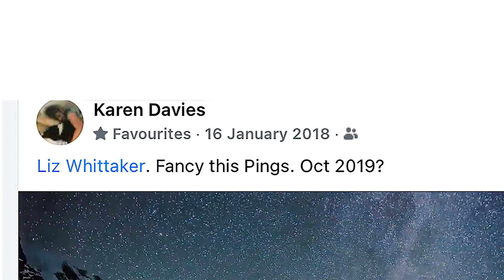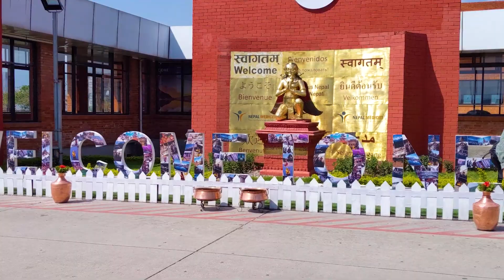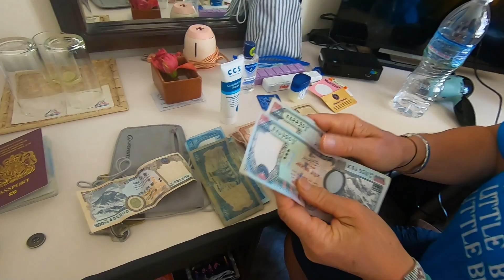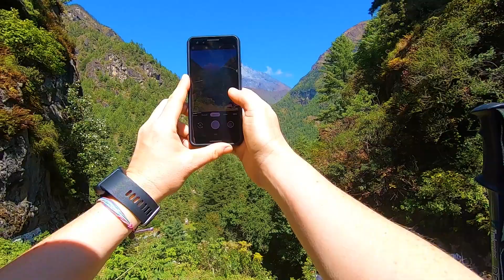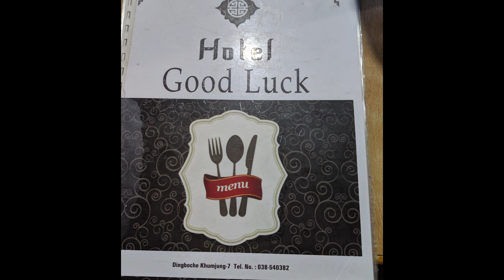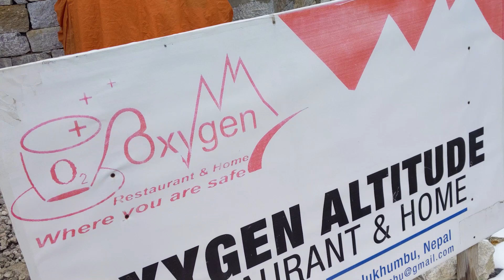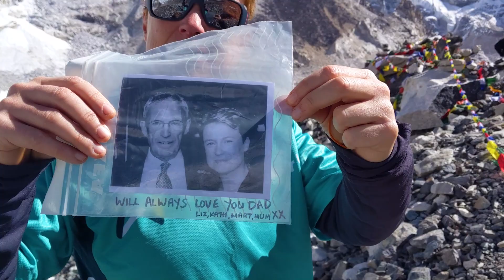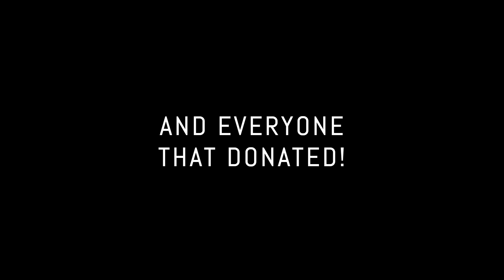BASE CAMP AND BEYOND - Official Documentary (2021)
In January 2018, Liz's friend Karen tagged her in a Facebook post: "Ever wanted to see Everest close up?" ... "Sure, how hard can it be?" - How wrong Liz was.

This film captures the highs and lows as Liz and Karen embark on the adventure of a lifetime and trek to Base Camp on Mount Everest to raise money for Bowel Cancel UK in memory of Liz's father Michael.

If you would like to donate to Bowel Cancer UK, you can do so here via our Instagram fundraiser